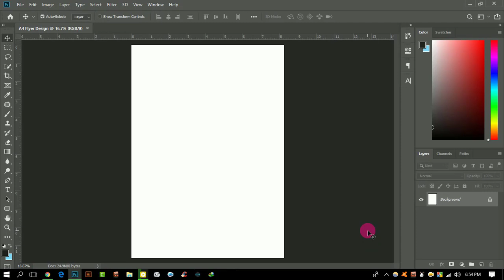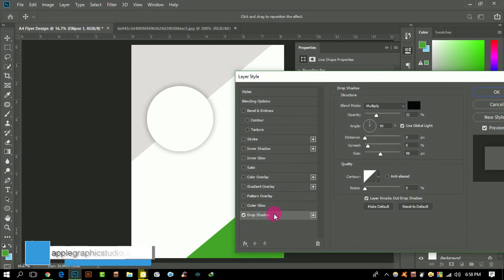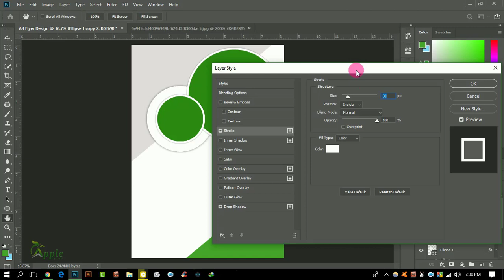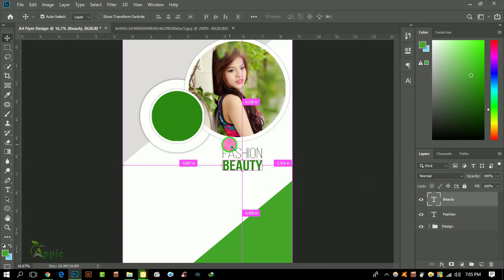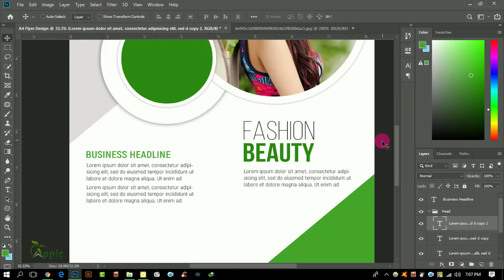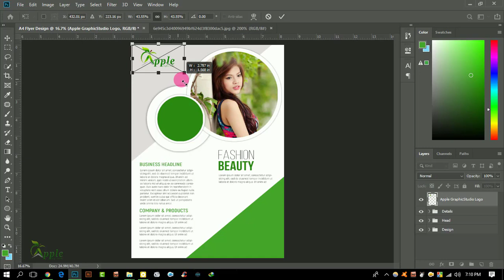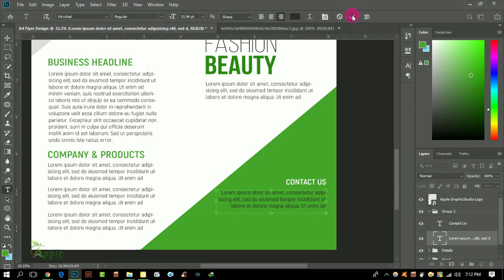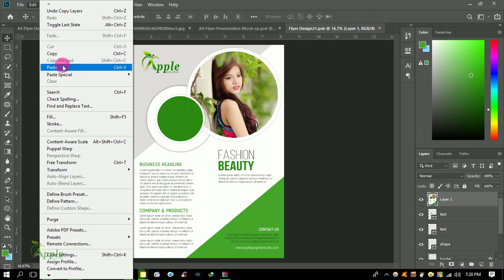Fashion & Beauty A4 Flyer Design - Photoshop Tutorial